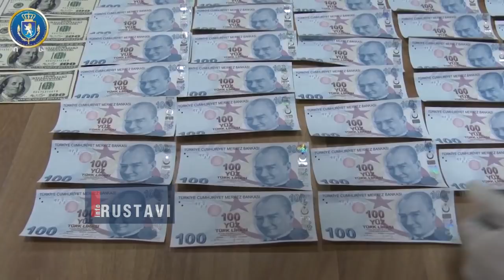ყალბი ფულის გსაღების ფაქტი